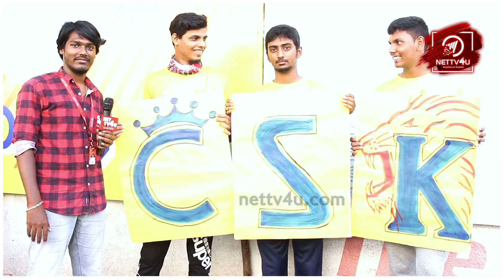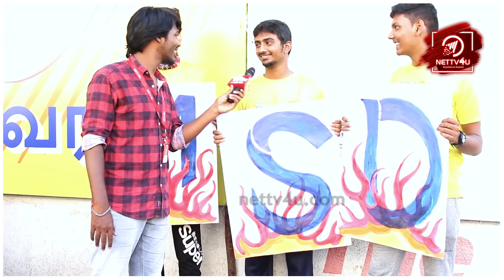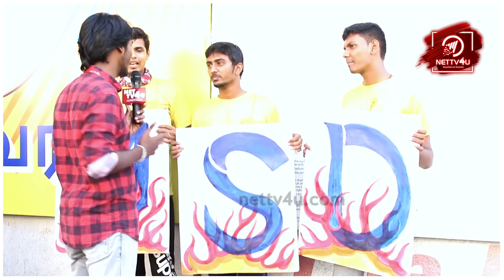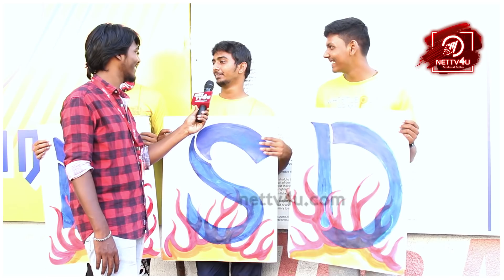Chinna Thala மாஸ் காட்டுவாரு | CSK Vs RCB Fans Fight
Public Opinion On CSK VS RCB! CSK Fans Celebration! CSK VS RCB Match Started! The first match of this IPL Season 12 has started. Chennai Super Kings and Royal Challengers Bangalore are fighting for the first victory. CSK and RCB have got good players. The match is being held in Chepauk, Chennai. The CSK fans and RCB fans had a mini fight stating that their team will win the match and praising their stars.
Nettv4u a leading Cinema & Political news provider, find everything that happens around in Kollywood.